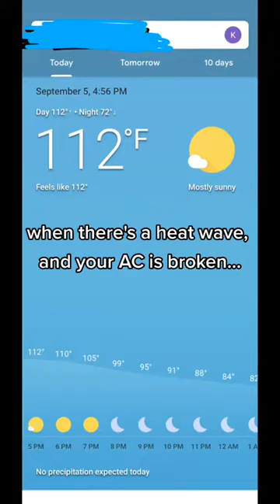Which costume is your favorite?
I took Murphy to go try on Halloween costumes and use the pet store's air conditioning during a heat wave.